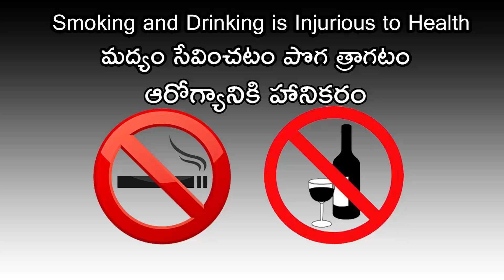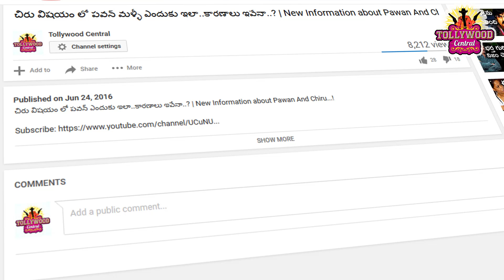కబాలి గురించి ఈ షాకింగ్ న్యూస్ విన్నారా..! I Interesting News about Kabali I Tollywood Central